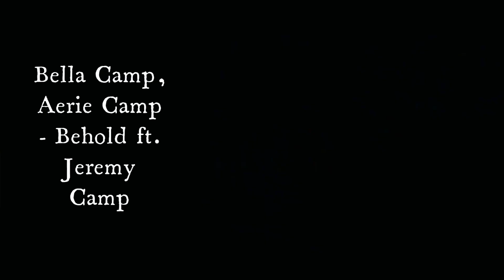Bella Camp ft. her Dad (Jeremy Camp) - Behold {new snow queen MV 2023}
color & sound quality boosted. The song is Behold. Here's a link to the original music video The mv is from Snow Queen 3, fire and ice & Snow Queen 4, Mirrorlands.